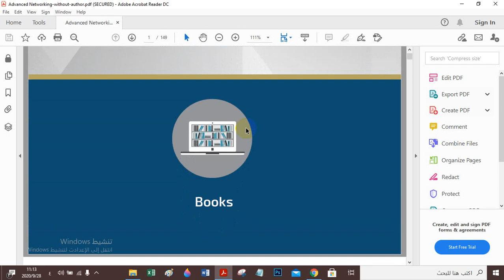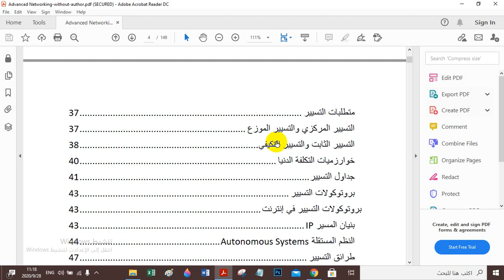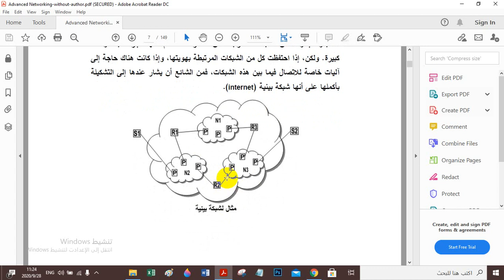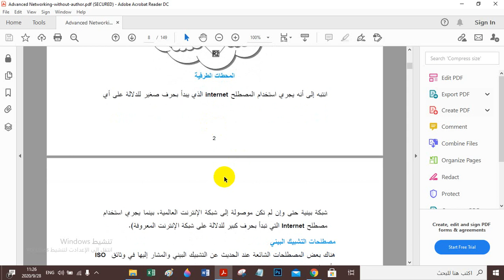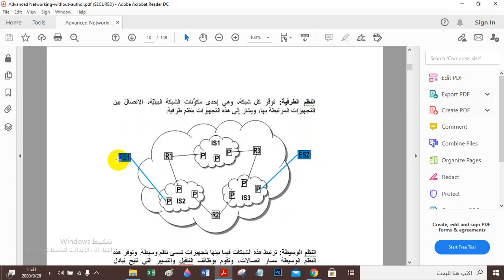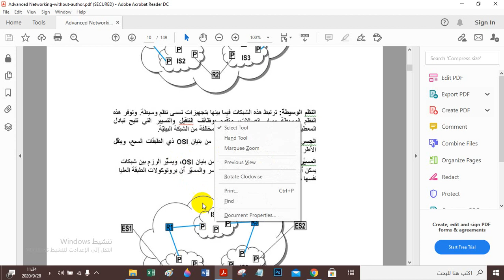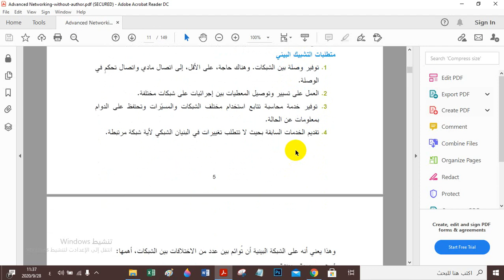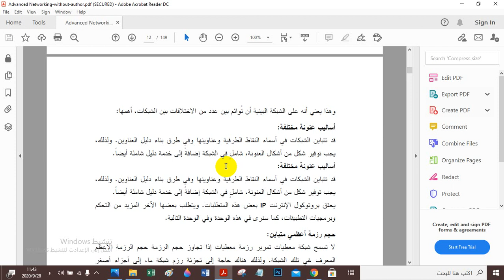شبكات متقدمة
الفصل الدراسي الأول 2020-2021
أ.محمود أبوجلمبو
كلية الهندسة وتكنولوجيا المعلومات